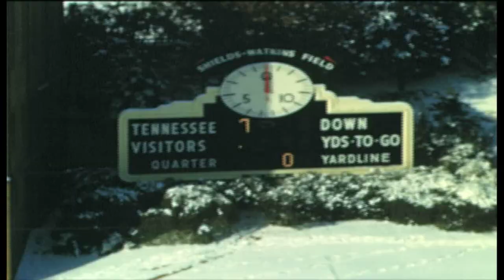Johnny Majors Remembers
Before he was the two-time SEC Player of the Year, legendary Tennessee tailback Johnny Majors was just an apprehensive freshman wondering if he could really "play big-time football." Spoiler: he could.